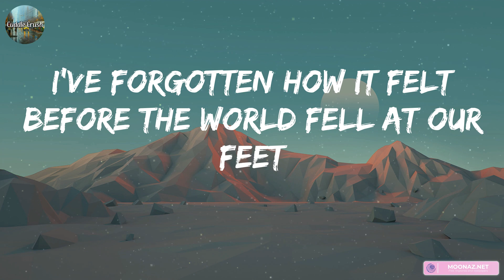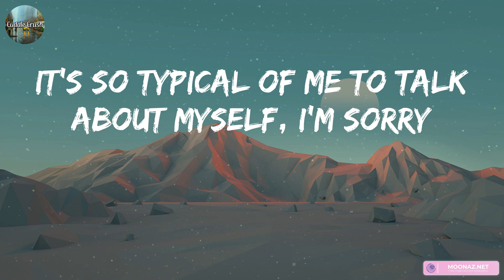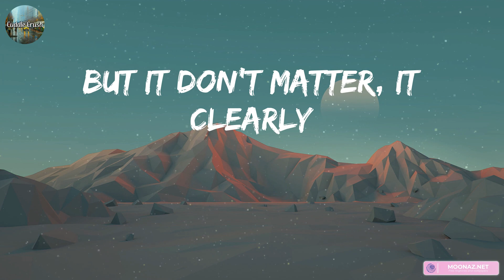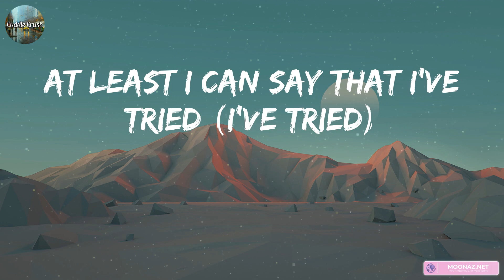Adele - Hello (Lyrics)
lyrics:
But when I call you never
Seem to be home
But it don't matter, it clearly
Doesn't tear you apart anymore
Oh, anymore
Oh, anymore
Oh, anymore
Anymore